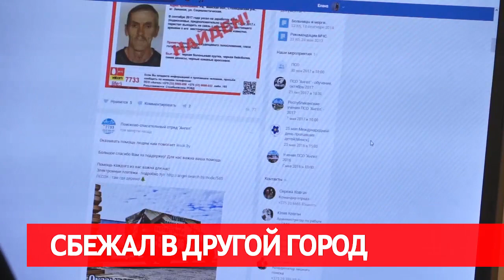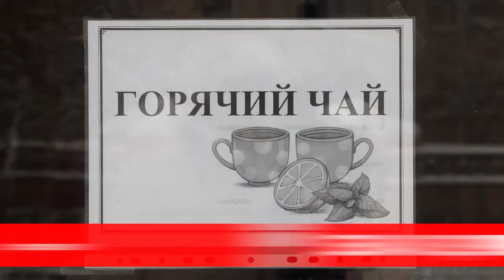Сирена, новости криминала 17-01-2018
1. Хотели обрезать деревья, угодили в реанимацию. Во дворе жилого дома упал строительный кран, есть пострадавшие.
2.  На улице Ванцетти сгорел дом, погиб мужчина.
3. Обанкротился ради наживы. Как уйти от кредиторов и выйти почти "сухим" из воды знает 44-летний бобруйчанин.